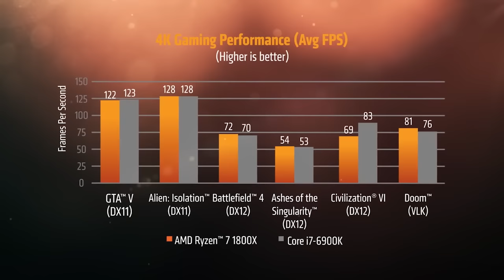Ryzen 1800X: AMD lancia la sfida a Intel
I processori Ryzen sono appena arrivati sul mercato, riportando AMD a competere con Intel nel settore delle CPU di fascia alta. La punta di diamante della nuova lineup è il Ryzen 1800X, un processore con 8 Core e 16 Thread, che potrebbe rivoluzionare il mercato delle workstation, grazie a prezzi altamente concorrenziali e prestazioni elevate.

La recensione completa della CPU Ryzen 1800X è disponibile a questo indirizzo

Everyeye.it » Il Miglior sito Italiano di Videogiochi, Cinema, Serie TV e Tecnologia.